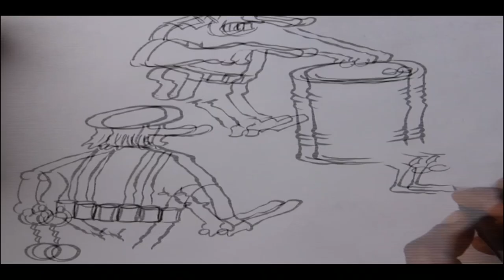ArtTalk: Greg Berger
Producers:
Christian Jones
Nathaniel Gibbons
Ali Asghar
Usman Cohen
Tiffany Zorrilla

Special Thanks:
Greg Berger
School of Authentic Journalism
Narco News TV

Audio & Video Credits:
"How The Water Was Won" by The School of Authentic Journalism
08/19/2013

"Frack U. Mexico" by Narco News Media
12/10/2013

"Danger! Journalists Crossing!" by Narco News Media
04/29/2015

"Barrel of Laughs" by School of Authentic Journalism, art by Nathan Mpangala
06/17/2011